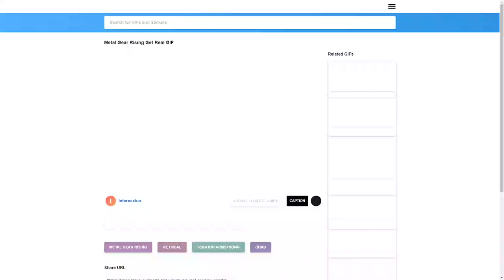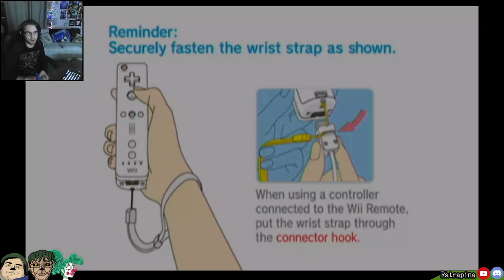Resident Evil 4 Professional #12: Krauser Cheese, Rat has finally lost it (for real)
Ratrapina goes live on Twitch around 11:55PM (EST) every Tuesday and Saturday

Wanna join the Ratrapina family?